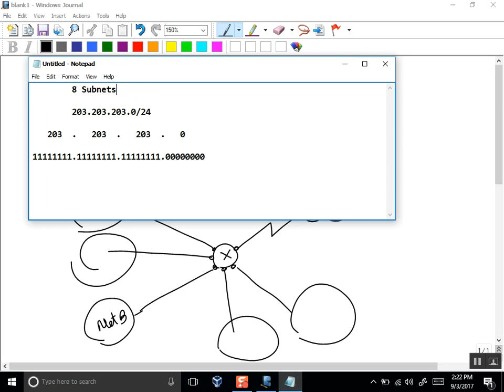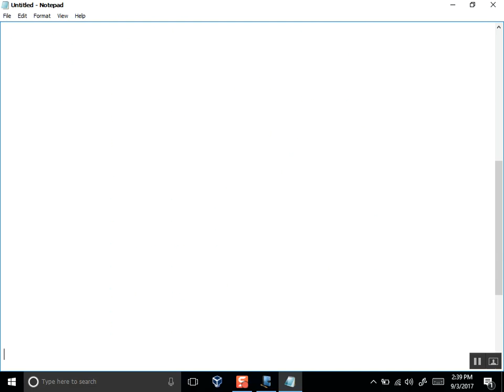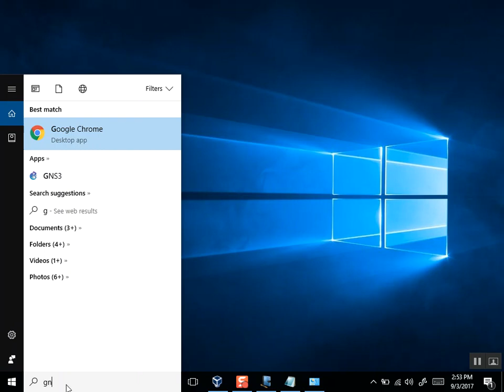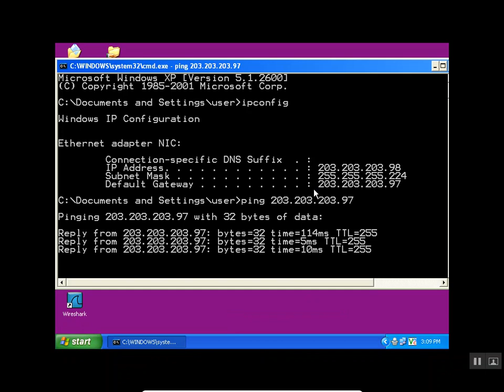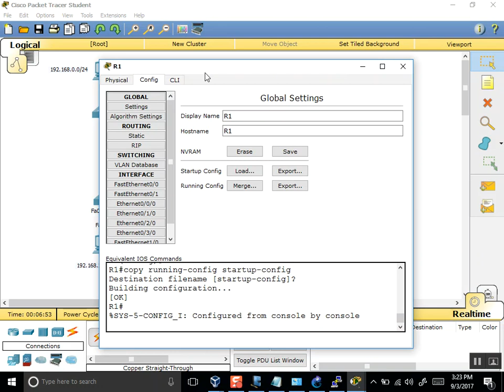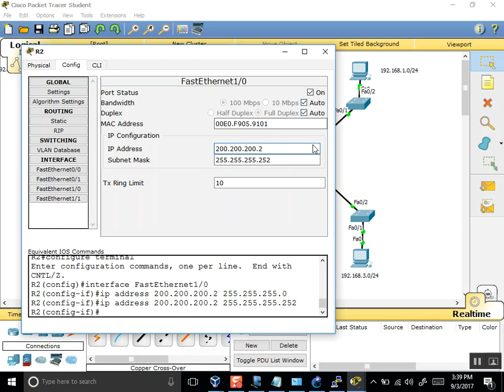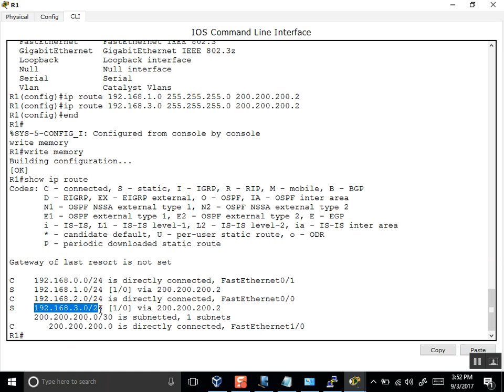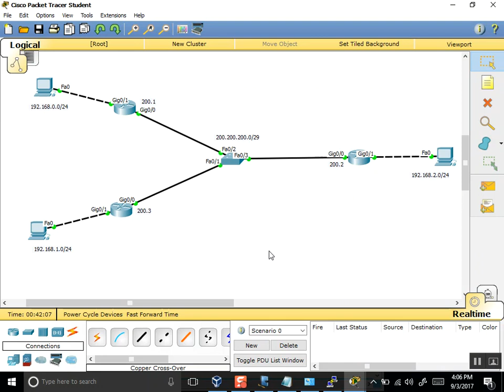Loop Avoidance Nanda IP Addressing Part 3